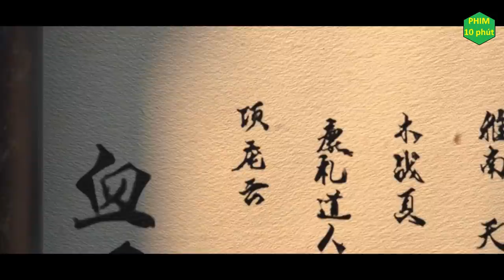Tóm Tắt Phim "Tuyết Ưng Lĩnh Chủ" Phần 1 Tập 1 - 12 | Review Phim | Hoạt Hình 3d Trung Quốc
Review Phim Tuyết Ưng Lĩnh Chủ 1.
Tóm Tắt Phim Tuyết Ưng Lĩnh Chủ 1.

Đây không phải review phim mà là tóm tắt phim